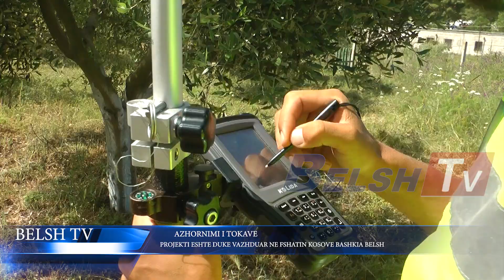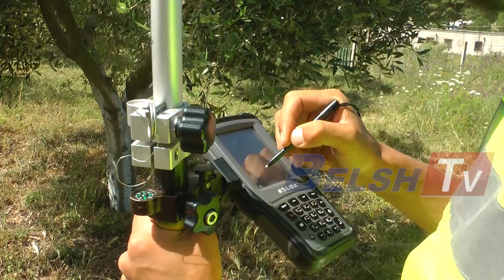BELSH TV - Vazhdon azhornimi i tokave ne Fshatin Kosove te Bashkise Belsh...